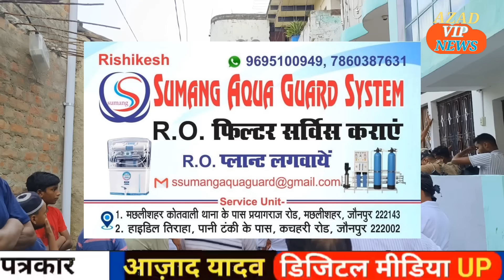कयार गांव में दिनदहाड़े युवक की गो!ली मार कर ह!त्या!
जौनपुर : सराय ख्वाजा थाना क्षेत्र के कयार गाँव में लबे रोड़ पर मंगलवार की शाम बदमाशों ने अब्दुल्ला पुत्र एजाज़ की दिनदहाड़े हत्या कर हत्यारे फरार हो गयें। सूचना पाते ही पुलिस बल मौके पर पहुँच कर शव को कब्जे में लेकर हत्यारों की तलाश में जुट गयी। अभी कुछ महीने पहले ही बदमाशों ने अब्दुल्ला के पिता ऐजाज अहमद की गोली मारकर हत्या कर दिया था। बताया गया है कि अब्दुल्ला दोपहर बाद कयार चौराहे पर सामान लेकर चला था कि पीछे लगे बदमाशों ने अब्दुल्ला पर ताबड़तोड गोलियां बरसा दी जिससे उसकी मौके पर ही मौत हो गयी। गोलियों की तडतडाहट आस पास एवं चौराहे पर अफरातफरी मच गयी स्थानीय लोगों ने दूकान बंद कर दिया। पुलिस के मौके पर पहुचते ही भारी संख्या में भीड जमा हो गयी। पिता पुत्र दोनों की हत्या से परिवार में गम का माहौल बना हुआ है पूरे गाँव में सन्नाटा पसरा है। थाना प्रभारी अमित सिंह ने बताया कि अब्दुल्ला के हत्यारों की पहचान हो गयी है आरोपी जल्द ही गिरफ्तार कर लिए जाएंगे।